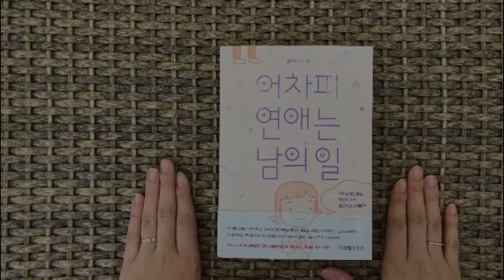도대체 '어차피 연애는 남의 일'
베스트셀러 『일단 오늘은 나한테 잘합시다』 도대체 작가의 신작 『어차피 연애는 남의 일』이 출간되었습니다. 믿고 읽는 도대체 작가. 이번엔 연애 이야기인듯 인생 이야기인듯.(그게 그거 아닌가!)

진심 한 페이지도 재미없는 페이지가 없으니까
이 책 안 읽은 사람 없게 해주세요...